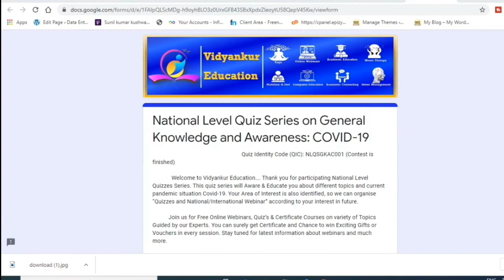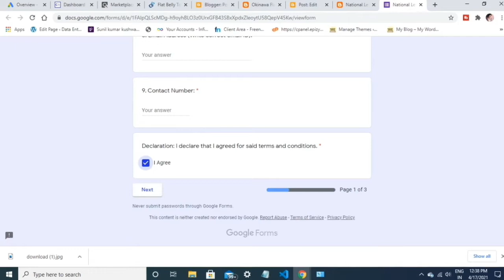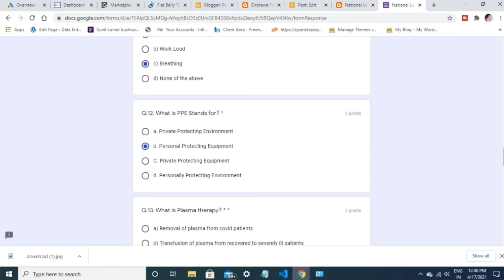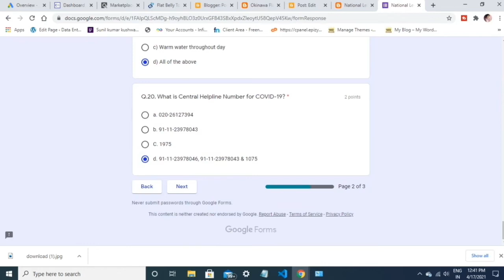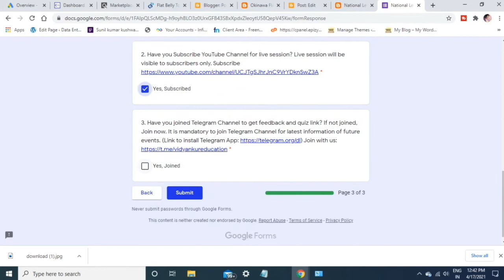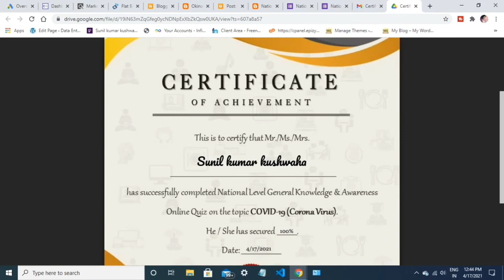National Level Certificate On General Knowledge & Awareness 2021।। Free Quiz With Certificate ।।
All You Need Is Here Watch This All.